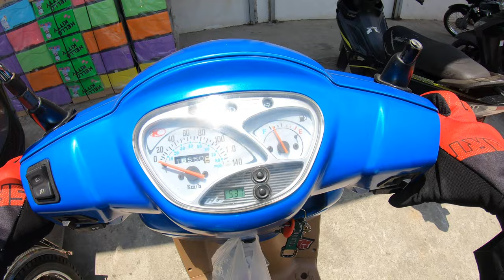Kymco Blue Like125 at NSN Parking , 16117 14apr